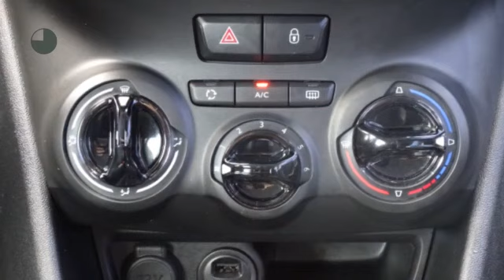Peugeot 208 1.2 Puretech 82pk 5D Active |NAVIGATIE